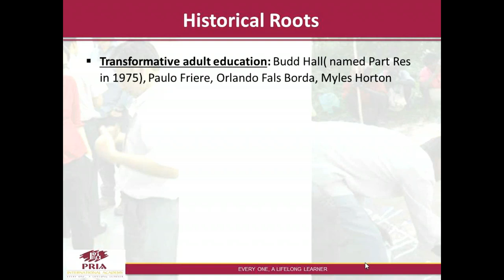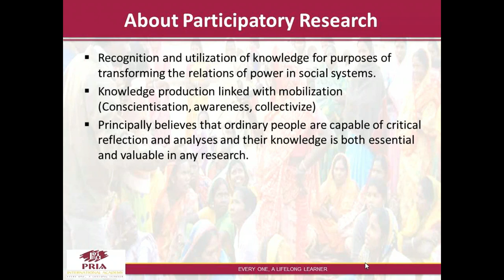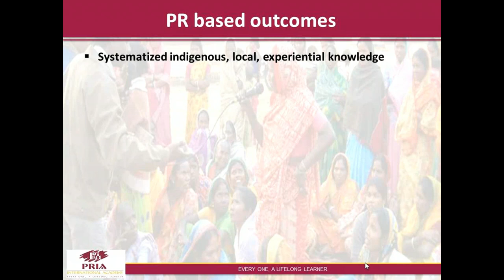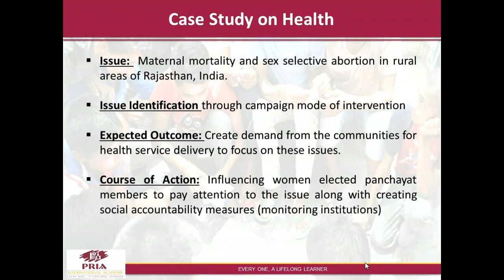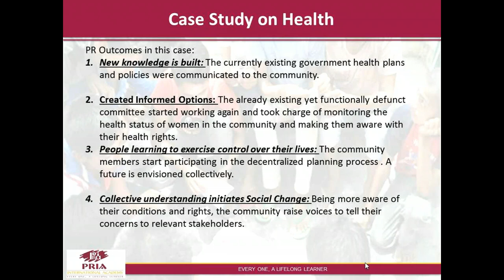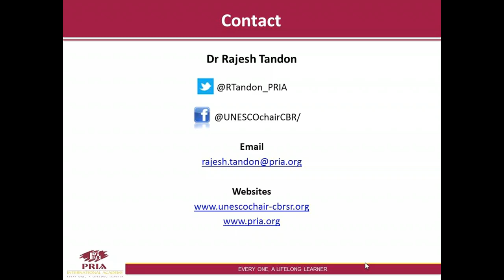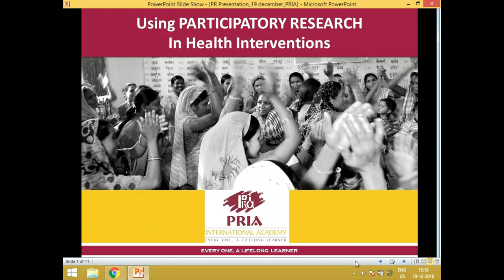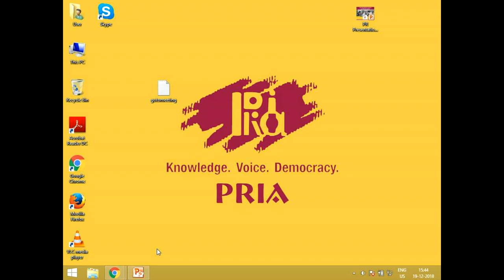InSPIRES Webinar on Participatory Research with Rajesh Tandon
In this inSPIRES webinar, Dr Rajesh Tandon, Founder-President of the Society for Participatory Research in Asia (PRIA) and co-chair of the UNESCO Chair on Community Based Research and Social Responsibility in Higher Education, shares his experience in participatory research, with a special focus on health-related projects. Our speaker has undertaken a number of initiatives to promote engagement of institutions of higher education with civil society and local communities to foster knowledge generation and mutual learning. He presents inspiring examples and recommendations to help to implement this type of projects.